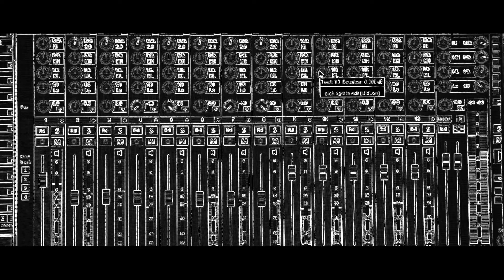Duke Toler ft Born Leader - Christians Got Barz Too (Freestyle)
The Gospel of Duke. Download Free Mixtape!duketoler1bodyinchrist.bandcamp.com